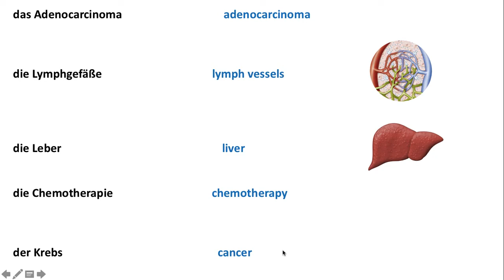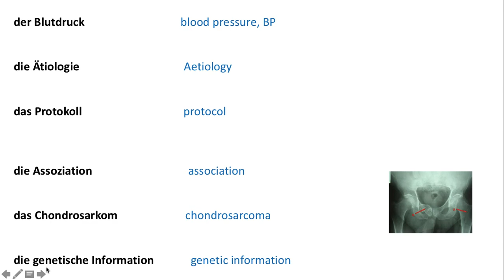3-deutsche medizinische terminologie, German medical terminology, المصطلحات الطبية الألمانية